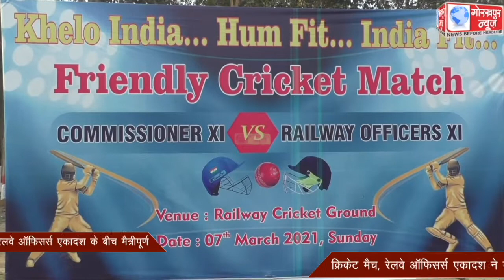रेलवे क्रिकेट ग्राउण्ड पर रविवार को खेला गया कमिश्नर एकादश व रेलवे ऑफिसर्स एकादश के बीच मैत्रीपूर्ण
रेलवे क्रिकेट ग्राउण्ड पर रविवार को खेला गया कमिश्नर एकादश व रेलवे ऑफिसर्स एकादश के बीच मैत्रीपूर्ण क्रिकेट मैच, रेलवे ऑफिसर्स एकादश ने कमिश्नर एकादश को 32 रनों से दी शिकस्त, ट्राफी पर किया कब्जा